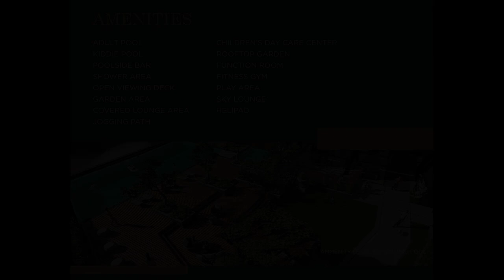4 Bedroom Luxury Penthouse Unit in Iloilo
4 Bedroom Luxury Penthouse Unit in Iloilo

Condominiums and Apartments For Sale in Iloilo City, Iloilo: Iloilo City, Iloilo